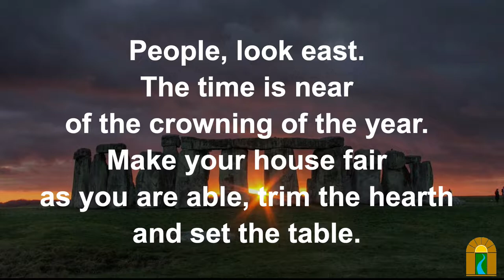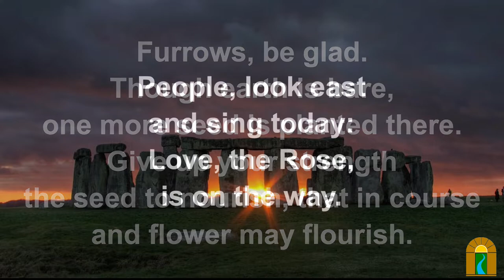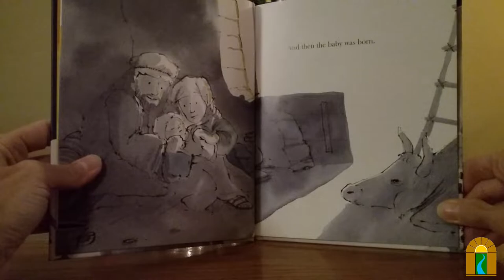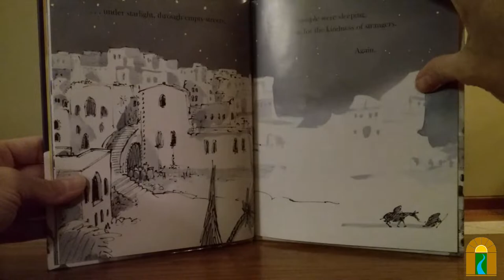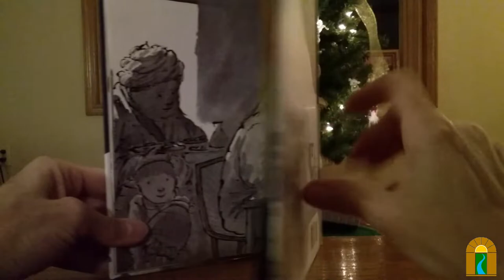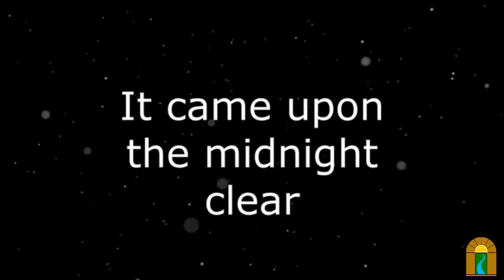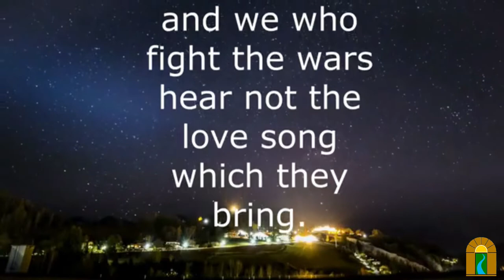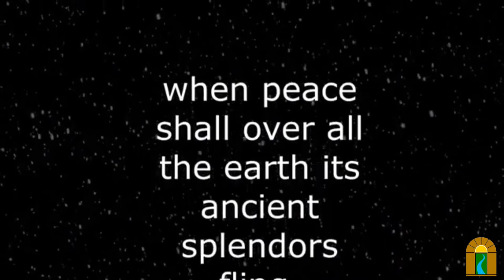Christmas Eve Service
Thursday, Dec 24, 2020 @ 7:00 pm
Reverend Jennifer Innis & Congregation

Our online Christmas Eve service will include the deep story and the beautiful music of the season.
Musicians include EmmaLee Holmes-Hicks and Andrei Baumann, along with Rosa Chang.

(No Coffee Hour)